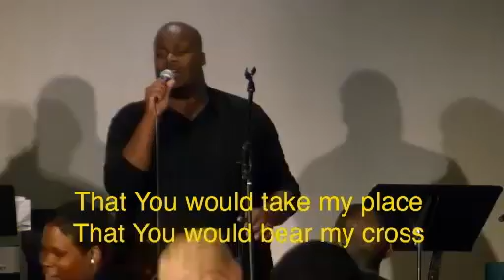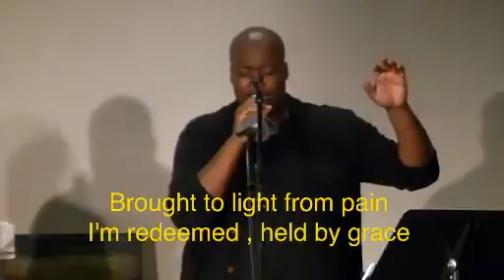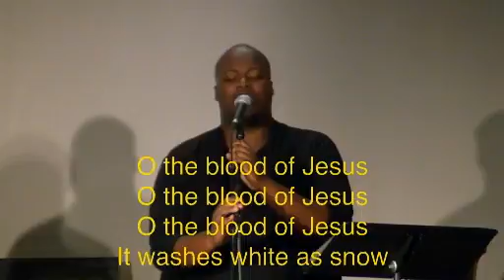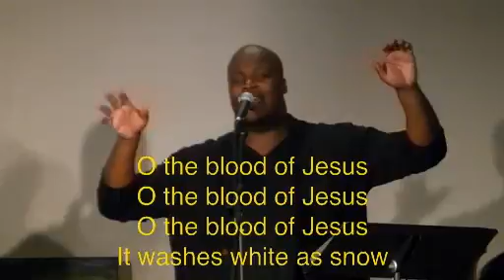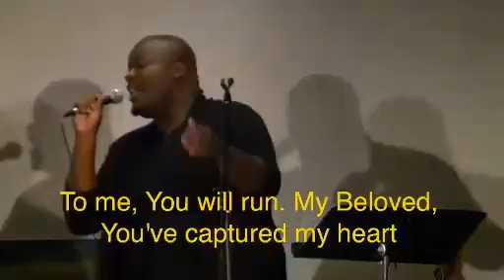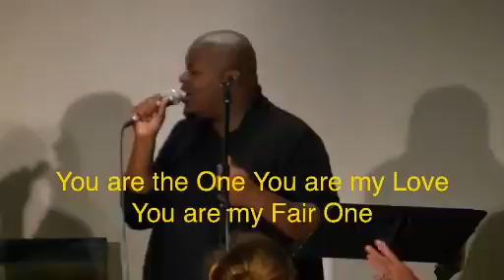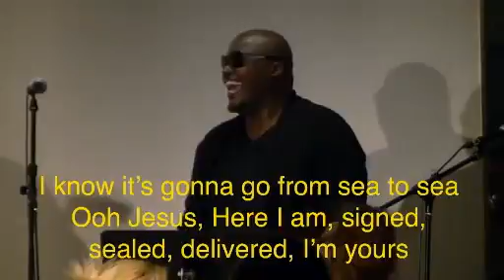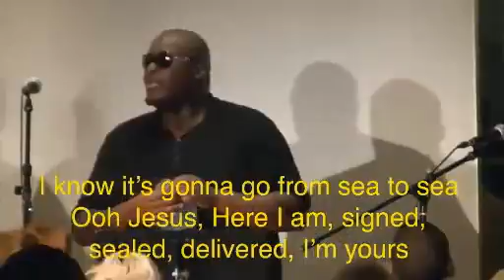September 27, 2015 2 30pm Worship RHLC Band